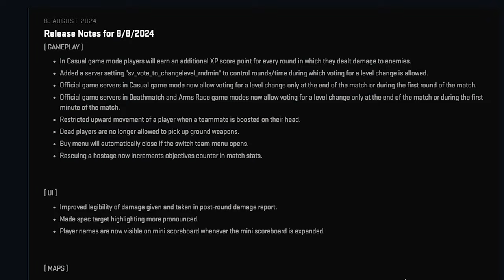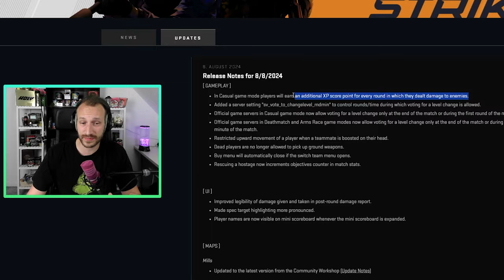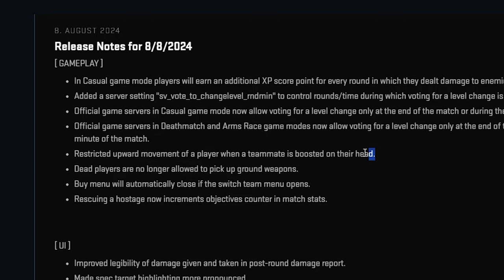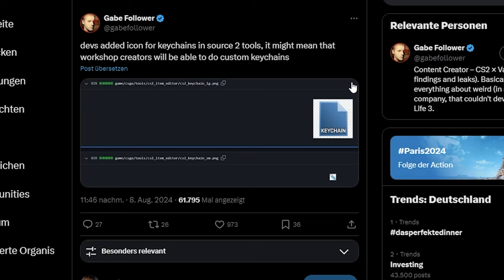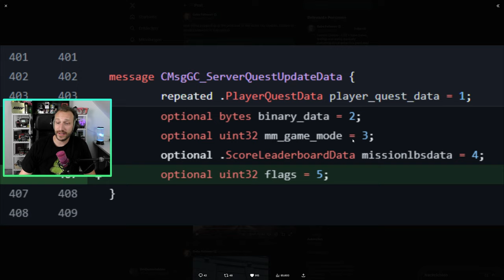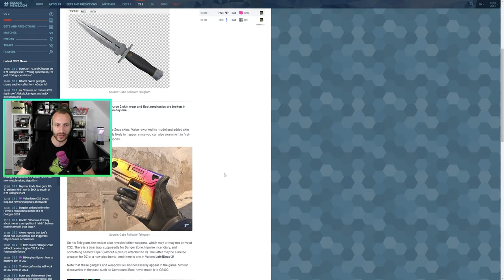KEYCHAINS Code im neuen CS2 Update | CS2 Operation Time?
Im aktuellsten CS2 Update wurde erneut neue Erwähnungen der Keychains gefunden, sesweiteren gibt es auch frische Hinweise auf die kommende CS2 Operation. LETS GO! :D